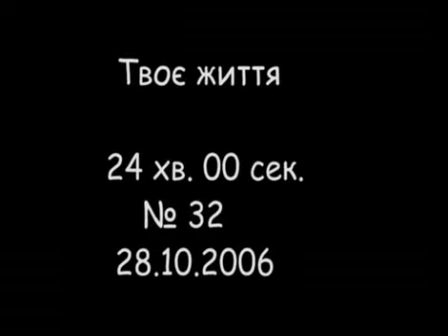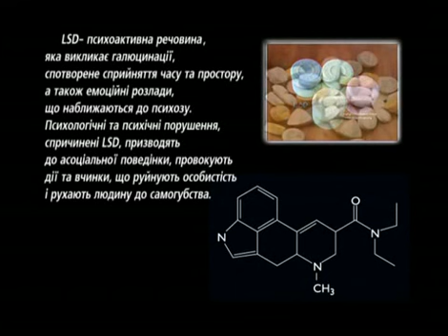Телепередачи "Твоє Життя" 11_2 «Наркоманія не по волі gvozdo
1. Мабуть немає в світі людини, у якої б ніколи не боліла голова. Досить звичайною є ситуація коли зявляється раптово головний біль і ми шукаємо засіб для полегшення свого стану.
Хтось приймає знеболювальні, хтось користується методами альтернативної медицини. Героїня нашої програми, Ольга Кривоньова з Мурманьська, відчувши буль попросила таблетку у друзів. Дівчина не знала, що на неї чекає не просто полегшення.
2. Проповідь (Руслан Кухарчук);
3. Вірш (Посвята Богу);
4. "Пісня Землі" - Вокально-інструментальний ансамбль, м. Хмельницький.

Твоє Життя